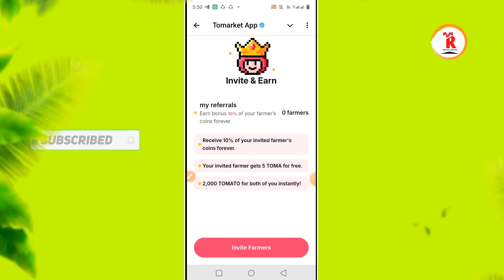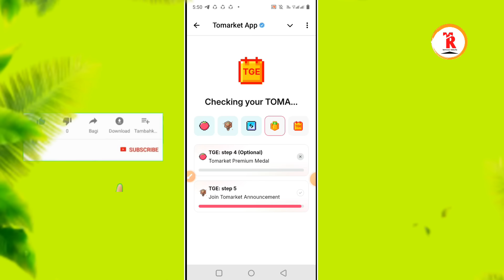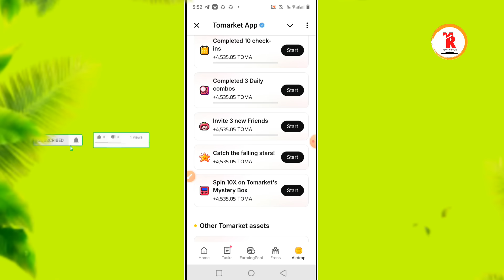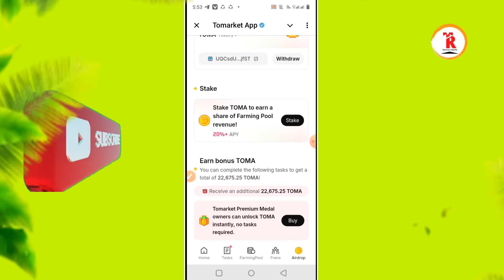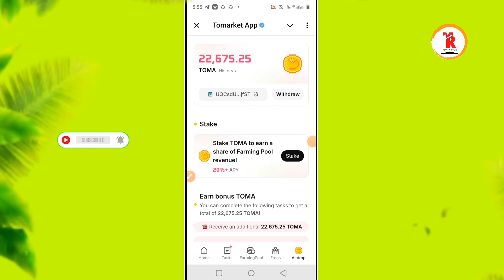tomarket airdrop update | tomarket কবে টাকা দিবে | tomarket eligible or not | tomarket new update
In this video I have discussed tomarket airdrop new update bangla, tomarket airdrop not eligible, if you like the video and subscribe the channel stay tuned to this channel, to get the next video first.

☐ 𝗠𝗨𝗦𝗜𝗖 𝗖𝗥𝗘𝗗𝗜𝗧
No